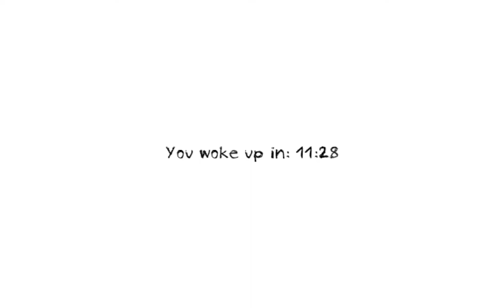Let's Play Dungeon Nightmares Part 7 - The Final Night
We've made it to the final night... Now we just need to survive it and escape... but how much stronger has the dungeon become...?